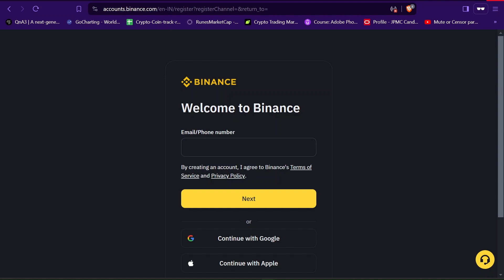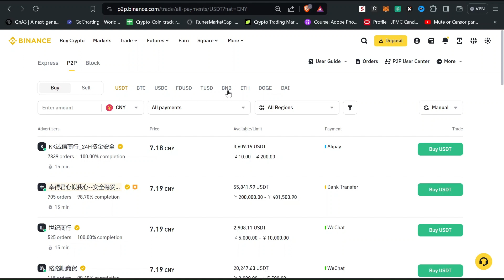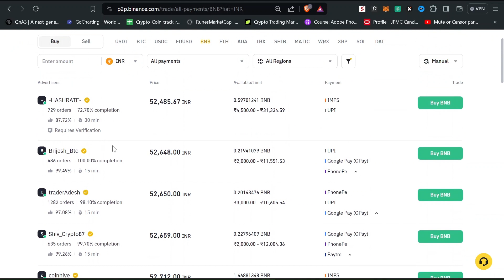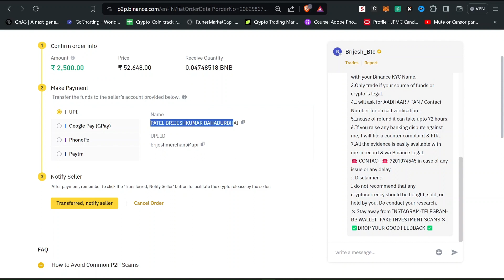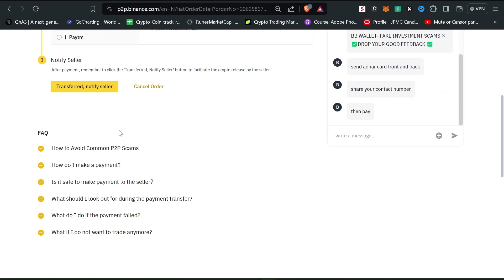cryptocurrency kaise kharide ?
Looking to get started with cryptocurrency? This video will convince you why investing in crypto is a smart financial decision and walk you through the simple steps to purchase your first digital coins. Discover the immense potential of this revolutionary technology and learn the secrets to buy cryptocurrencies like Bitcoin, Ethereum, and more - even if you're a complete beginner. Don't miss out on this opportunity to diversify your portfolio and profit from the crypto boom!

The content on the क्रिप्टोमुद्रा channel is for informational and entertainment purposes only. It does not constitute financial advice. Any investment decisions you make based on our content are at your own risk. We recommend conducting your own research and consulting with a qualified financial advisor before investing in cryptocurrencies.

binance for cryptocurrency kaise kharide
cryptocurrency in hindi
cryptocurrency trading
bitcoin kaise kharide aur beche
trust wallet se koi bhi cryptocurrency kaise kharide
best app to buy cryptocurrency in india